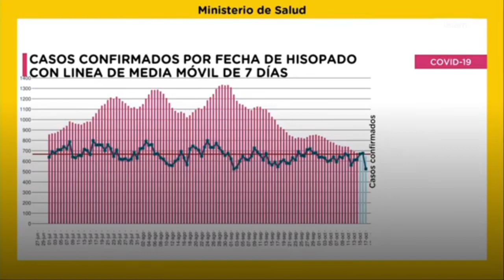MINISTERIO DE LA VIDA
Fernán Quirós, Ministro de Salud de la Ciudad de Buenos Aires mostró cómo las últimas acciones en materia de lucha contra el COVID19 han dado resultado en la capital, marcando un descenso lento pero progresivo de los casos reportados.